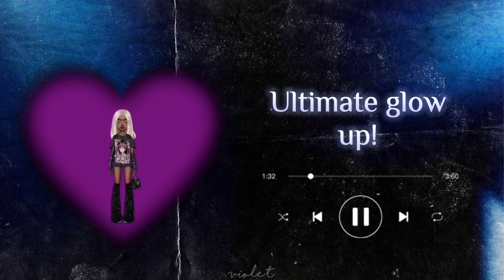2023 is my year for real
Get ready for the ultimate GLOW UP of your life! 💎

Benefits:

• glow up both physically and mentally! hypnotising beauty and presence, attractive personality addictive vibes and aura, photo + videogenic, you’re literally unrecognizable?! breathtaking beauty, look exactly the way you want to, walk elegantly, utmost self love and confidence, have your ideal face, body, hair and everything! Irresistible to everyone especially your crush, you’re literally so dreamy, mesmerising, ethereal, magnetic and everyone’s type! Absolutely loved, adored, spoiled and cherished, literally perfect head to toe, inside & out!!

• Healthy hair, body and skin, extremely clear youthful skin, dewy glass skin, bareface angel, seductive voice, desired face and body, perfect posture, look gorgeous all the time, have the most stunning visuals, extremely attractive facial features and expressions, hottest smirk, feline eyes, have your ideal face but even better, desired eyes, pretty eyelashes, perfect nose, perfect plump tinted lips, perfect jawline! Model like beauty, diamond like glow from within! You’re literally too perfect go be REAL!

• You’re everyone’s favourite! be extre popular, the school heartthrob, crush at first glance, ultimate beauty enhancer, beauty and brains, everyone loves and adores you, center of attention, everyone literally have you on their Pinterest boards you’re their ultimate inspiration, everyone either wants to be you or be with you! you literally make people nervous with just a look.

• master manifestor, manifest everything you want in an instant, ultimate wish granter, live a rich and luxurious life, everything you desire wants you 1000x more, you’re living your dream life, you absolutely love yourself and so does everyone else! live a rich and luxurious life, skin? Perfect. Self concept? Top tier! ++ everything you’ve ever wanted in a sub!

🪴tips:
• positive affirmations only! safe 222 use
• this is poc+ religion + lgbtq friendly
• no god/universe related affirmations added
• affirmations are sped up, looped and layered
• have fun, remember you already have your results!

made with love, violet💋

tags;
subliminal beauty subliminal pink lips subliminal plump lips subliminal look pretty subliminal clear skin subliminal beautiful eyes subliminal long eyelashes subliminal look prettier subliminal stunning beauty subliminal model subliminal model beauty subliminal small nose subliminal tiny nose subliminal 2023 glowup you’re mine he wont leave me alone kalopsia eggtopia kapelsu solar subs jupiter baejin cafe crush subliminal attraction attention seduction operation true love eunhyuk manhwa manga beauty subliminal, glow up new year new me subliminal, be pretty subliminal, attention subliminal glow up subliminal, new year subliminal, 2023 subliminal, beauty subliminal, desired face subliminal, christmas subliminal, nose subliminal, lips subliminal, angel skull subliminal, hair subliminal

WEIGHT LOSS SUBLIMINAL
EXTREMELY POWERFUL WEIGHT LOSS
SUBLIMINAL
VIRTUAL WORKOUT SUBLIMINAL
SLIM FACE SUBLIMINAL
POWERFUL FACE SUBLIMINAL
EAT WITHOUT GAINING WEIGHT
SUBLIMINAL
MONEY SUBLIMINAL
MONEY MAGNET SUBLIMINAL
BECOME RICH SUBLIMINAL
FAMILY WEALTH SUBLIMINAL
GET RICH OVERNIGHT SUBLIMINAL
LIP BUNDLE
LIP SUBLIMINAL
BIG LIPS SUBLIMINAL
EXTREMELY BIG LIPS SUBLIMINAL
HUGE LIPS SUBLIMINAL
DESIRED EVERYTHING SUBLIMINAL
EGGTOPIA
SOLAR SUBS
BAEJIN CAFE
FRIENDS SUBLIMINAL
FAMILY SUBLIMINAL
WISH SUBLIMINAL
IDEAL LIFE SUBLIMINAL
IDEAL EVERYTHING SUBLIMINAL
LIP BUNDLE
LIP SUBLIMINAL
BIG LIPS SUBLIMINAL
HUGE LIPS SUBLIMINAL
LIP SUBLIMINAL
SUMMER GLOW UP SUBLIMINAL
SUMMER SUBLIMINAL
BIG BOOTY SUBLIMINAL AESTHETIC SUBLIMINAL
STYLE SUBLIMINAL
IDEAL CLOTHES SUBLIMINAL
HOURGLASS SUBLIMINAL
HOURGLASS BODY SUBLIMINAL
EXTREMELY POWERFUL SUBLIMINAL
EXTREMELY POWERFUL BODY SUBLIMINAL
BADDIE SUBLIMINAL
SLIM WAIST SUBLIMINAL
WEIGHT LOSS SUBLIMINAL
EXTREMELY POWERFUL BOOSTER